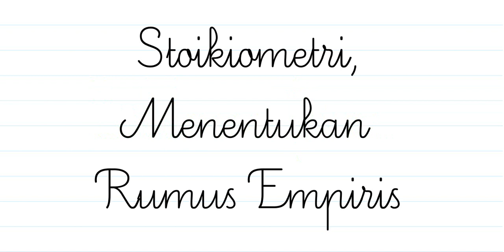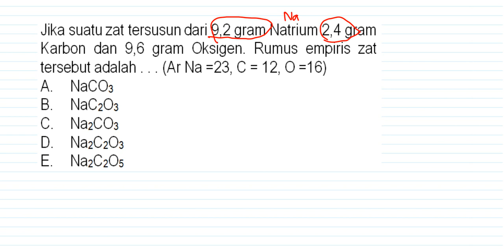Contoh Soal Stoikiometri. Menentukan Rumus Empiris Jika Diketahui Massa Masing-Masing Atom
Oleh Yusup Junaedi